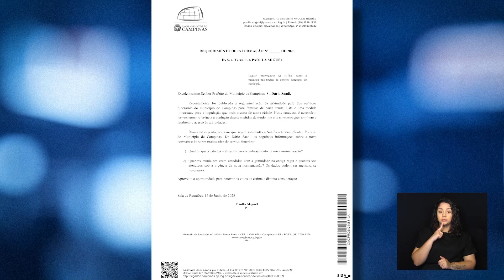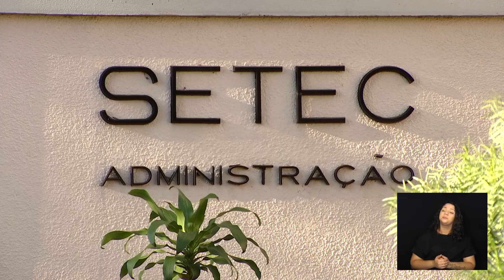CÂMARA NOTÍCIA - REQ REGULAMENTAÇÃO GRATUIDADE SETEC 26-06-2023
A SETEC mudou o texto que fala sobre gratuidade nos serviços funerários, a vereadora Paola Miguel que saber como isso impacta o campineiro.